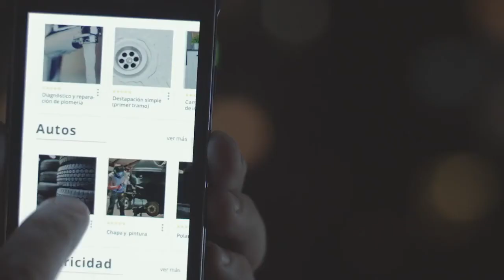Iguanafix - Llantas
Cliente: Iguanafix
Agencia: Niño
Productora: Walden Studio